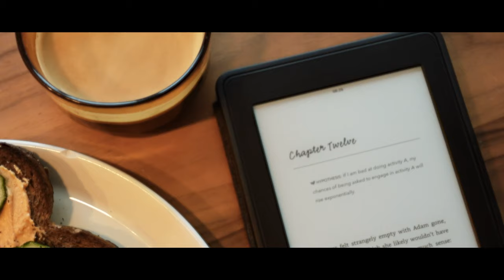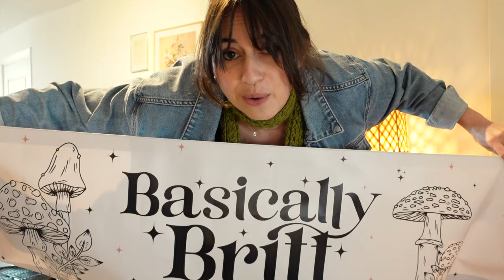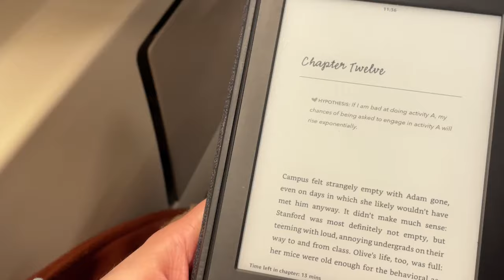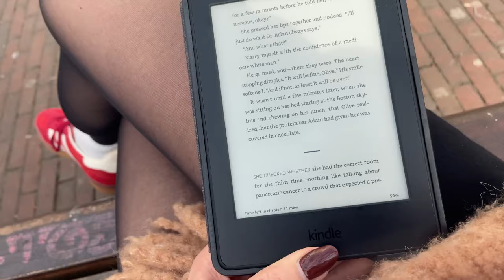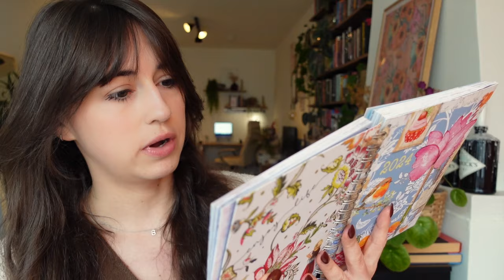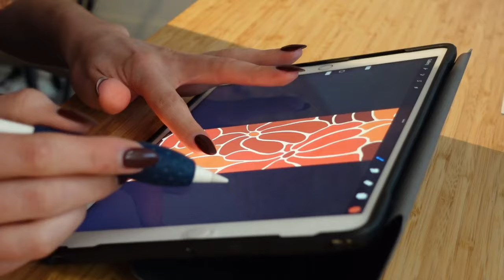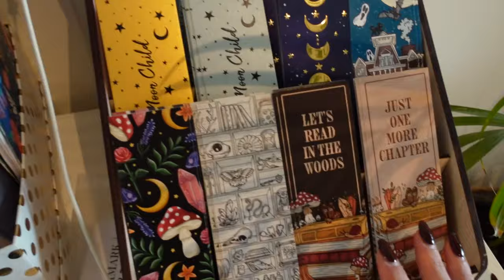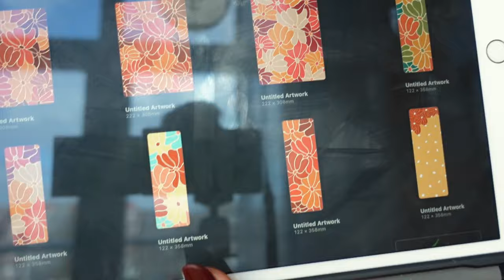MARCH DIARY 🍄🦋 creating art, audiobooks while cleaning, small business life & surprise unboxing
Join me in a cozy week of creating art, listening to audiobooks & sharing my small business life with you 💌

🖤 Emilija, Florencia L, Sara B, Franziska S, Ingrid H, Melanie, Nina C, Shirley C 🖤

Britt Alsemgeest
Postbus 23
2760 AA  ZEVENHUIZEN
THE NETHERLANDS